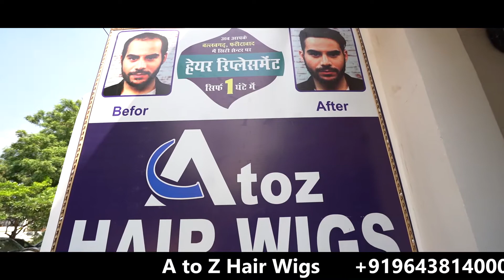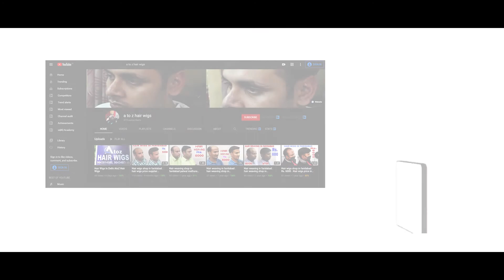Hair Weaving In Delhi | Hair Patch In Delhi | Hair Wigs In Delhi | Hair Wig Solution In Delhi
Hair Weaving In Delhi.
Hair Patch In Delhi.
Hair Wigs In Delhi.
Hair Wig Solution In Delhi.

Hair Wig Center In Delhi - Best and Affordable Hair Wigs in Delhi. Best Hair Weaving Services In Delhi. Provides Hair Patch Services in Delhi, Hair Patch is the best hair loss treatment that has an instant result with zero side effects and also a cost-effective technique. Best Hair Wig Solution in Gurugram, Noida, Ghaziabad, Palwal, Hodal, Rewari, And Delhi.

Contact address:
AtoZ Hair Wigs @ Delhi
4727, 2nd Floor, Roshanara Road
Nearest Metro Station Pull Bangash
Delhi 110007